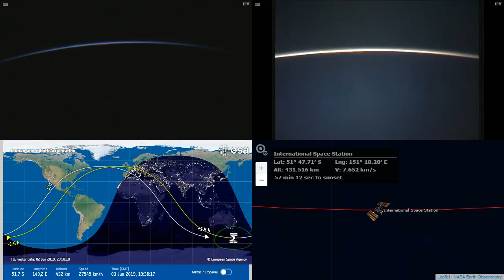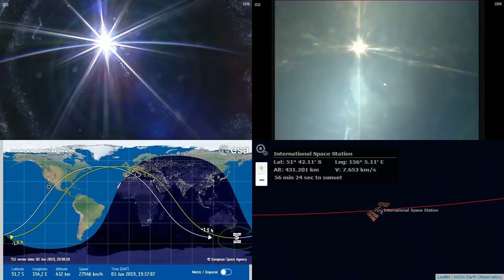Sunrise Over New Zealand - NASA/ESA ISS LIVE Space Station With Map - 795 - 2019-06-03